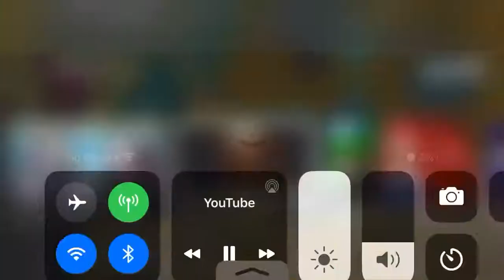Fnf Ready or Not Reference (Rabbit’s Luck end)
Bf and Pibby Team up